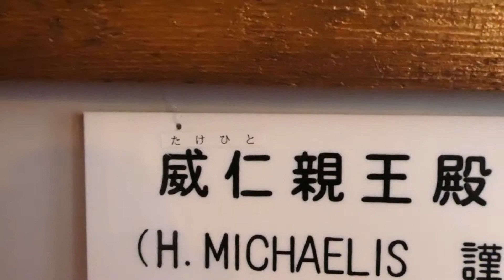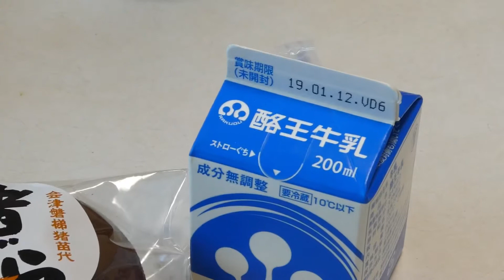猪苗代湖・大内宿・霧降高原スノードライブ ②天鏡閣と野鳥の楽園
湖畔の高台に佇む天鏡閣 ヨーロッパのお屋敷に来たみたいでとても良かったです。
白鳥の飛来地は水鳥さんで大賑わい
素敵な冬の猪苗代を楽しむことができました。